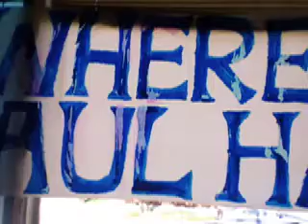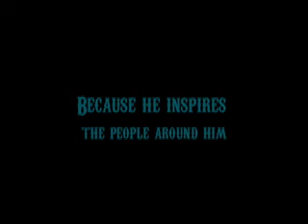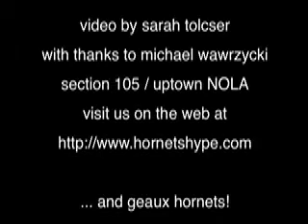CP3 for MVP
This slideshow won the Hornets' CP3 for MVP video contest in April 2008. We won floor seats and got to meet Chris Paul.